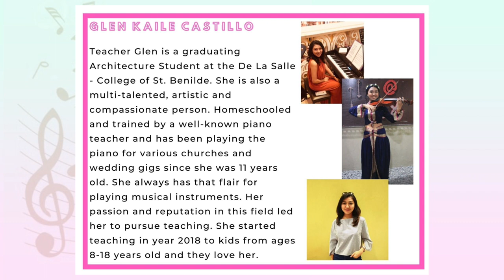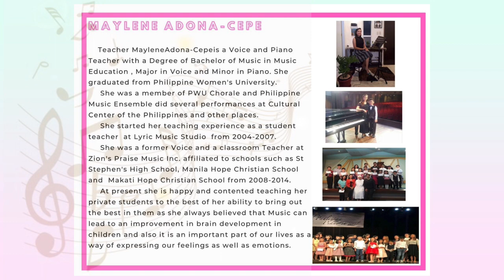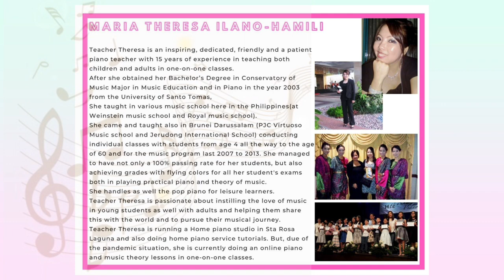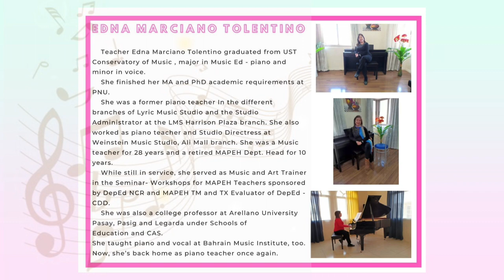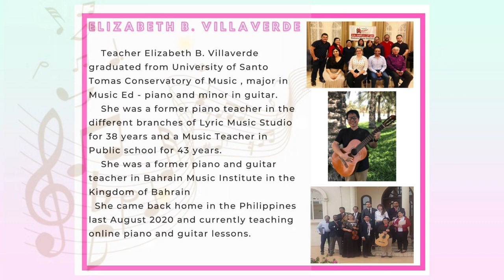The Artists Music Guild Teachers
Group of Music Teachers with a genuine love for music and with the same beliefs that everyone can reach their full potentials.